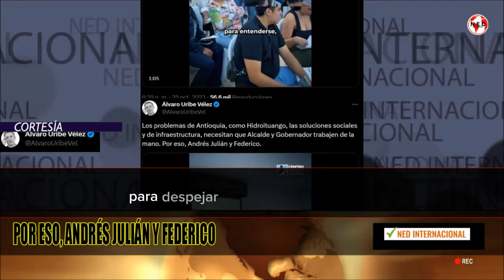📢 IMPORTANTE MENSAJE ÁLVARO URIBE A MEDELLÍN Y ANTIOQUIA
Los problemas de Antioquia, como Hidroituango, las soluciones sociales y de infraestructura, necesitan que Alcalde y Gobernador trabajen de la mano. Por eso, Andrés Julián y Federico.